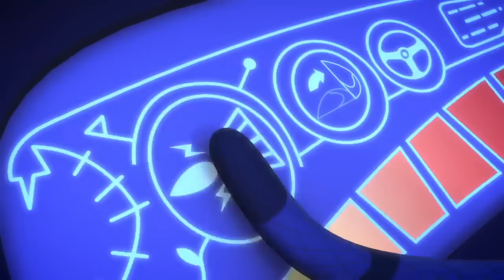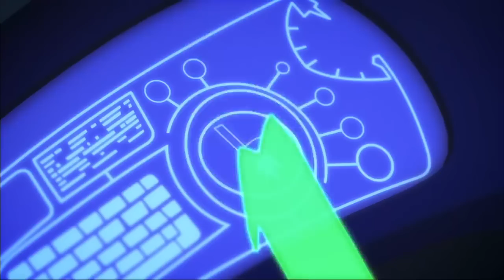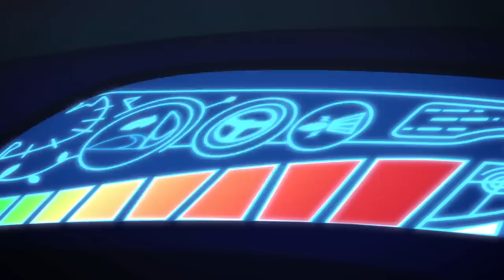Ninja Moth Rescue | PJ Masks Official